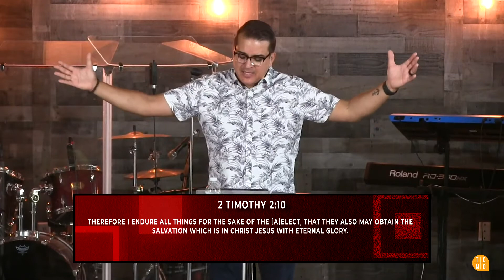Dangerous Prayers - Part 3 - The Church at North Orlando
The Church at North Orlando is located in Winter Park, Florida.

Text: Any amount to 84321
Cash or Check: 7200 Aloma Ave, Suite B, Winter Park, Fl. 32792

tcnorlando